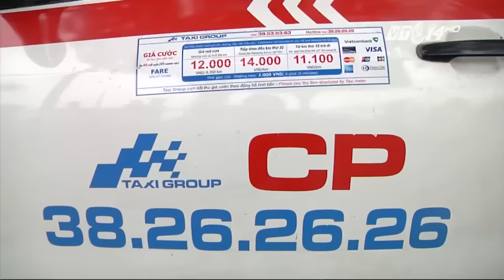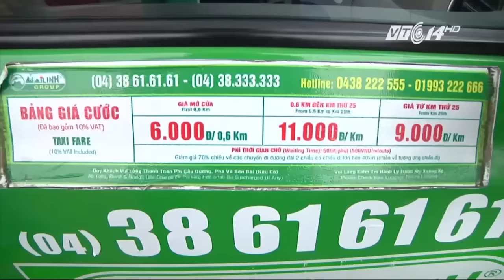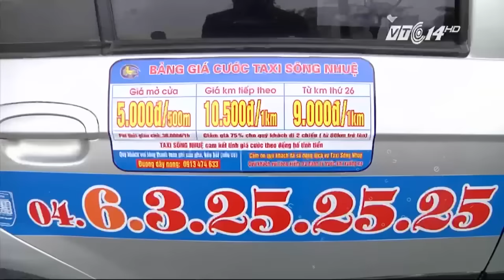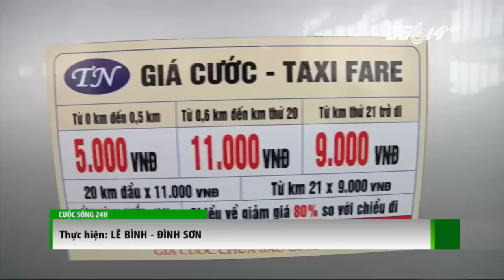Giá xăng liên tục giảm, cước taxi bao giờ giảm? | VTC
VTC | Giá xăng liên tục giảm trong thời gian vừa qua, nhưng giá cước taxi vẫn dậm chân tại chỗ. Tại sao lại như vậy?